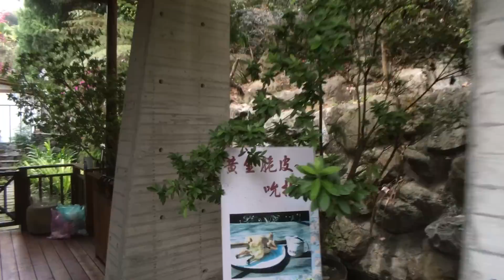玉山腳下溫泉祕境日式湯屋｜蟬說雅筑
蟬說雅築是以前的沙里仙溫泉農場，2006年重新開幕以日式建築風格做為整個園區的規劃，日式造景氛圍的小小園區，來到蟬說雅築的時候，可以放慢腳步，享受大自然給的寧靜空間。
從台中到東埔的蟬說雅築路程大約要2.5小時，不過當我們來到此地看到這樣的風景，深深覺得路程的遙遠一切都值得了。
蟬說雅築的日式住宿小木屋一共只有八間，一走進房內馬上就能感受到清香的木頭味，打開門廉有兩個可容納四人的泡湯戶外風呂，當你邊泡著溫泉邊看著戶外大自然的美景，整個身心靈都能達到最佳放鬆效果。
晚餐當然也要在蟬說雅築餐廳用餐，招牌黃金脆皮允指雞汁多味美，金黃色的外皮又酥又脆肉質軟嫩讓你一口接一口停不下來，這裡的黃金脆皮吮指雞是用放山土雞去烤的，比起平常一般在市場上的肉雞土雞口感好上許多。
第二天清晨的蟬說雅築天氣很好，一早醒來的我坐在木頭平台上欣賞大自然風景整個心靈感到非常的平靜舒適，蟬說雅築提供早餐是中式，清粥搭配著山菜正好解解昨晚大吃大喝的油膩。
如果你沒能訂到蟬說雅築的住宿溫泉小木屋，也可以試試它的大眾溫泉池，雖然沒有多樣的SPA設施，但你可以更單純體會泡湯欣賞風景的美色。

地址：556南投縣信義鄉東埔村開高巷30號
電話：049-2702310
受理電話預約時間：8:00 am-10:00 pm
提供中式桌菜，單人套餐與招牌吮指雞